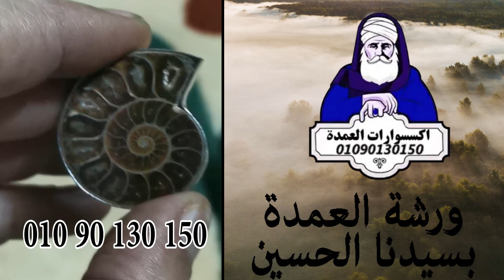خاتم ابيمونيت من ورشة العمدة_بسيدنا الحسين لمشغولات النحاس والفضة واتس 01090130ذ50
@اكسسوارات العمدة